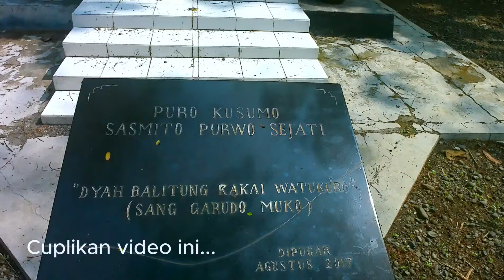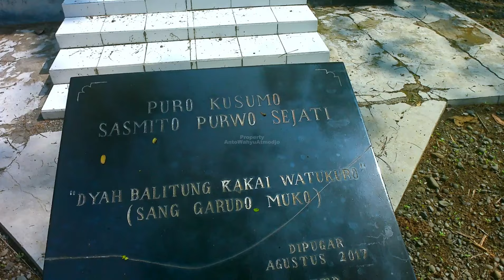EXPLORE DESA WATUKURO PURWOREJO | Jejak Peninggalan Mataram Hindu Di Kampung Ujung Selatan PURWOREJO